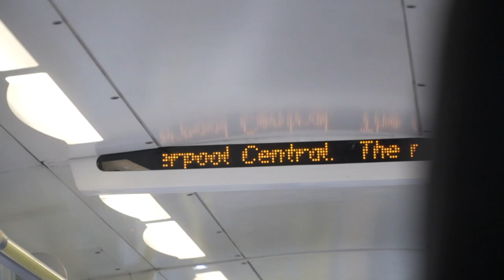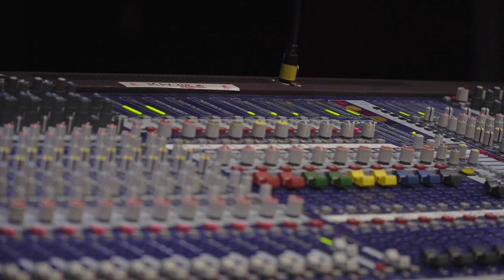WALLASEY - Time [Official Video]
Publishing : Team For Action / Strictly Confidential

Lyrics by Pierre Moussard (Wallasey), Joe Hammill, Joanna Grennan
Music produced and mixed by Luuk Cox
Mastering by Dan D'Ascenzo

Capted by Gil Chevigné, Barbara Brauns, Renaud Coppens
Edited by Pierre Moussard (Wallasey)

Remerciements : ICP Studios, Eden de Charleroi, Centre Culturel de Chênée, Flour & Flagon (Manchester), The Leaf (Liverpool) & Dan Gagnon.

— | LYRICS | —

I’m on the ropes, stumbling around
Fixing my eyes on the ground
Fight for the hope, you thought had died
Raising your guard, it’s your disguise

I have been held by what I’ve done
I gave myself to the dream
Took all the fire hidden in me
This world was always meant to be free

I’ll change my mind, my mind, my mind
Cos It’s my life, my life, my life
In time, in time, in time

Fuel to the fire, I’m running out
Chasing the shadow of my doubt
So many years, so many faces
You crossed the line, I made a vow

You lay me down
I make believe you out
By design, I’m drawn to you
The mystery in my sight
I live it all again